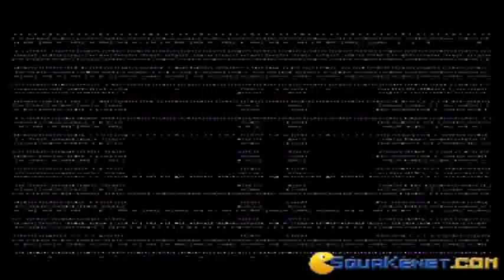Altered Beast gameplay (PC Game, 1988)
Introduction and gameplay for Altered Beast, Dos PC game produced by SEGA in 1988
Will you be able to save the daughter of the mighty!? You will be relived to make the quest.